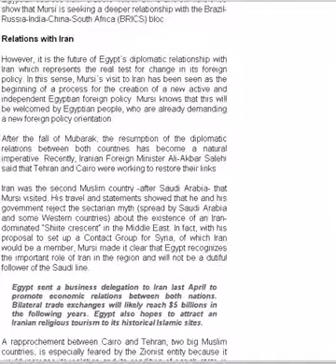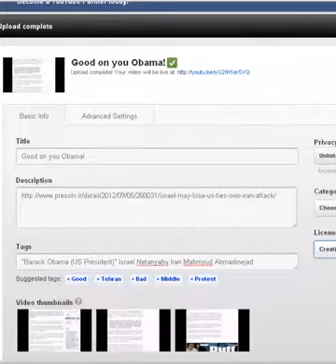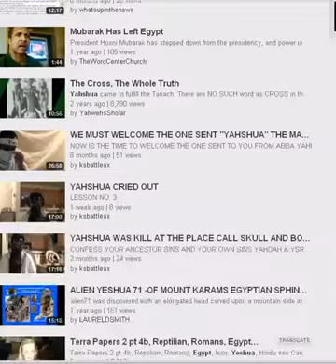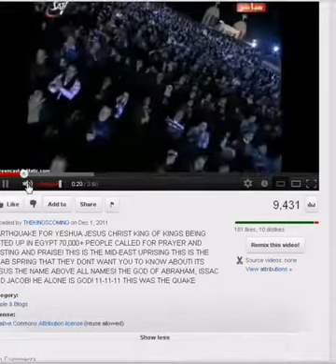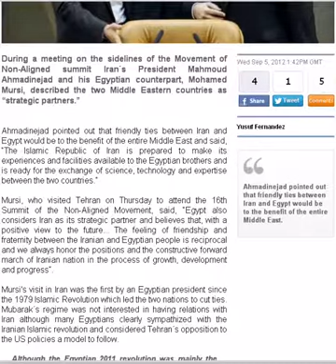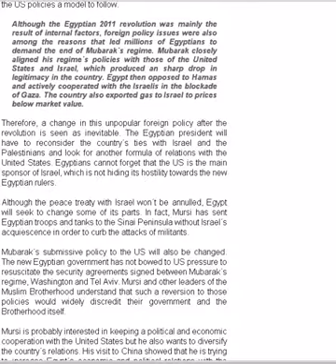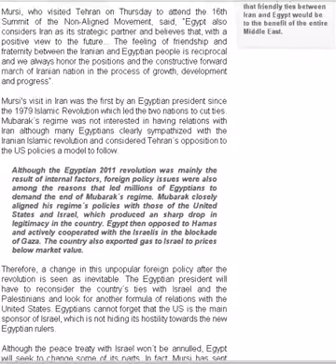Egypt and Iran against Zionism